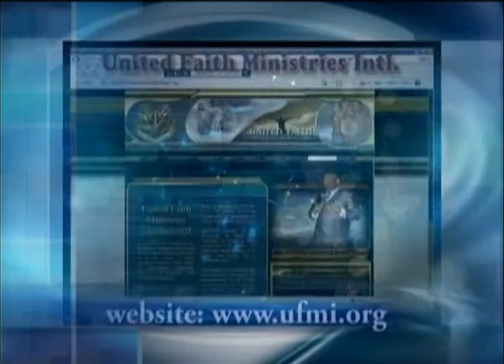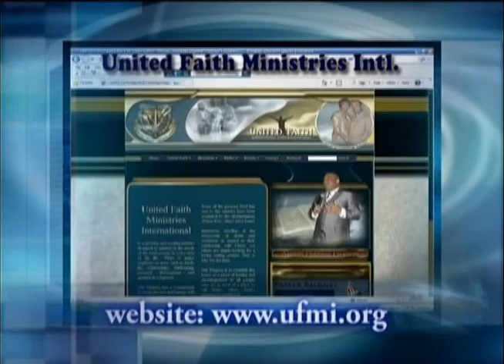I Will Exhibit Kingdom Love (FT TV030618)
This is a clip of Apostle Phalmon Ferguson preaching from the message entitled "I Will Exhibit Kingdom Love." Thank-you for watching & we hope this message was a blessing to you.